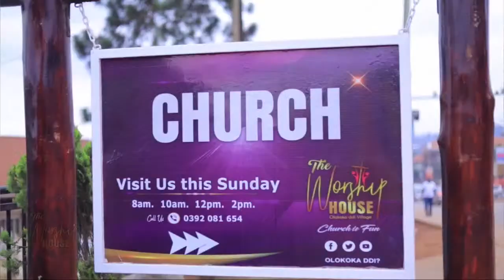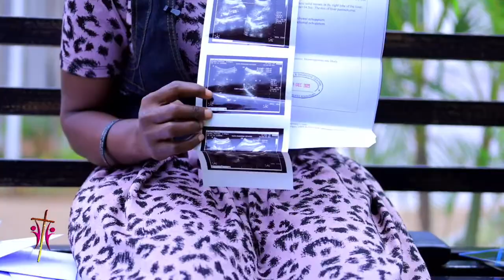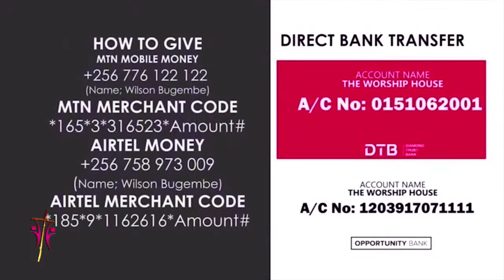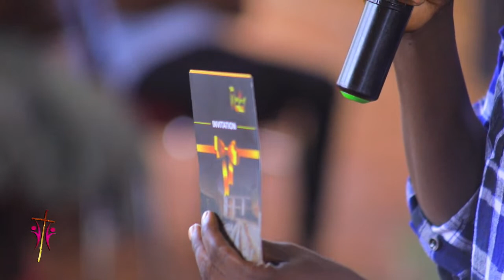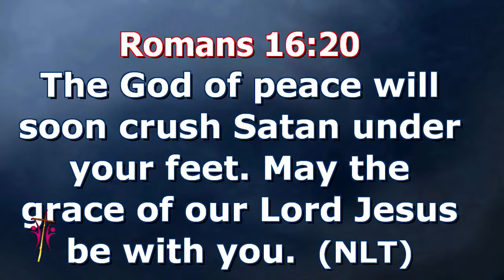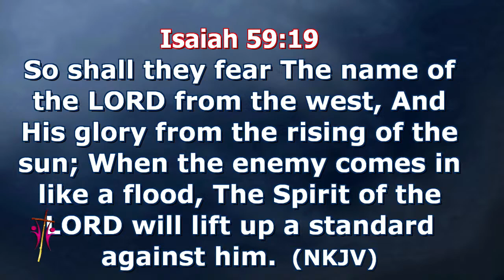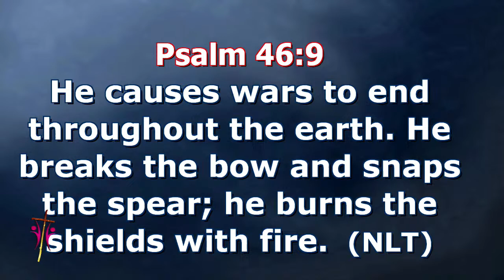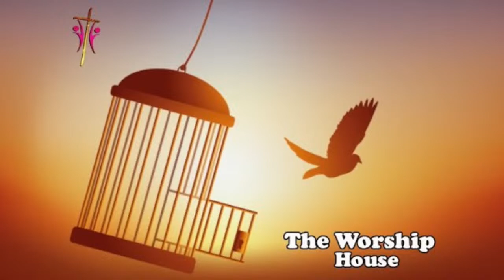𝑯𝑶𝑾 𝑮𝑶𝑫 𝑭𝑰𝑮𝑯𝑻𝑺. Psalm 46:9 | 10 O'clock sundayservice | Wilson Bugembe